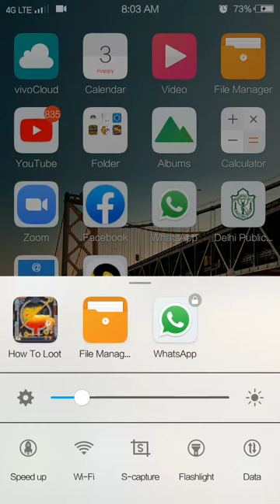instant play of how to loot